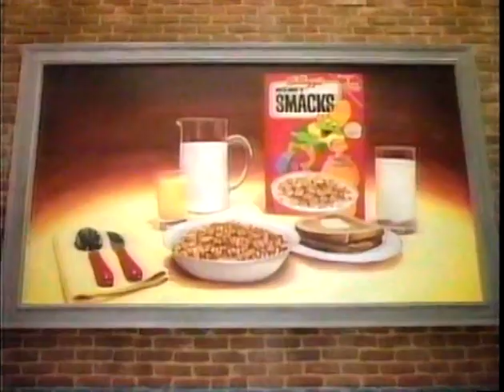Kelloggs Honey Smacks Commercial - "Honey Smacks Rap" - 1988